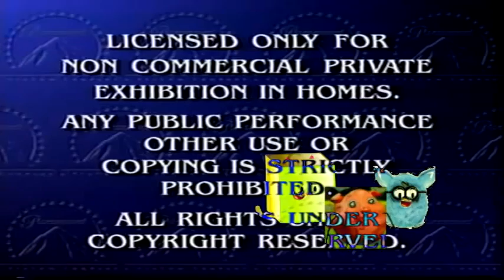Stingy goes on a crazy trip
Round 19 vs Minion game, Stephen Mussared, Duverson, Youtube Logo, & JessedoesEverything